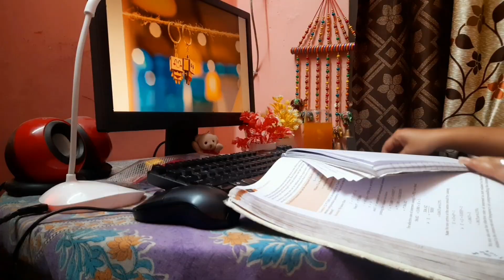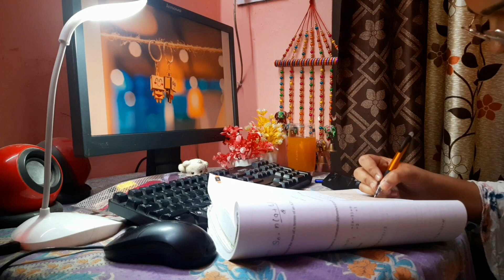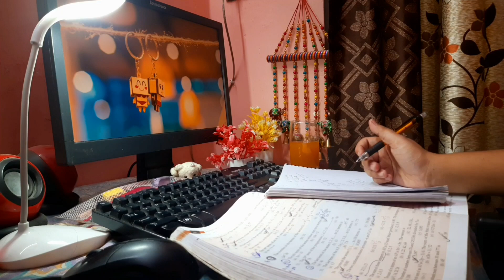A day in the life of a CA foundation student